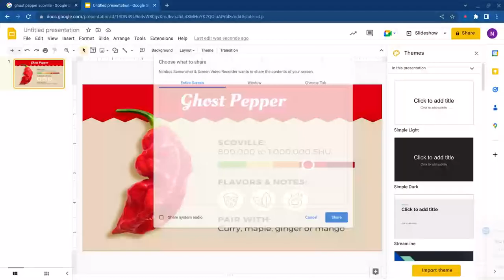sub to baron gaming boys